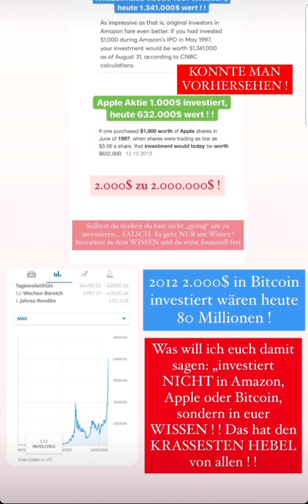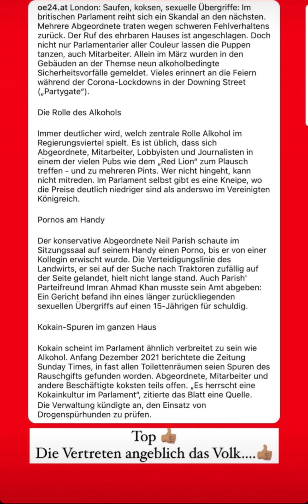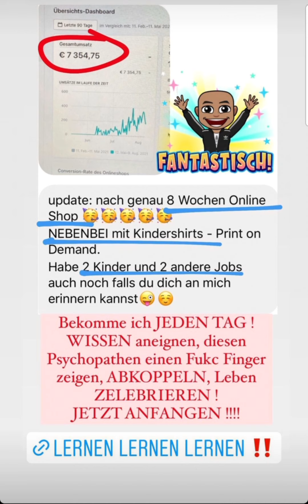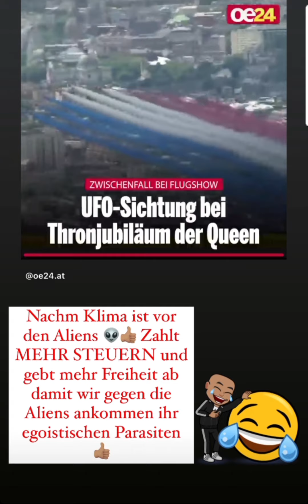Coach Cecil instagram Stories vom 08.06.2022